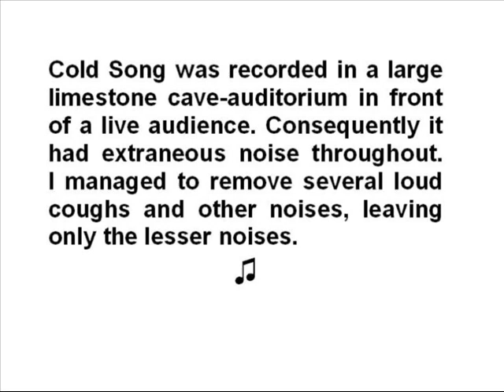Patrick Husson, male soprano. Bloch, Cold Song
Patrick Husson, male soprano.
Cold Song, Thomas Bloch